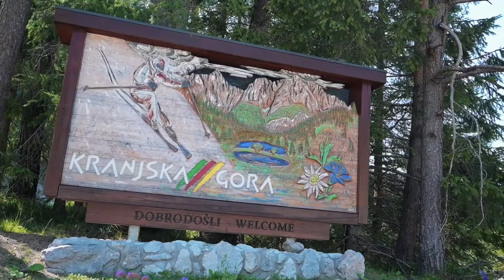Nomago Bikes - Kranjska Gora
Kolesari z nami!